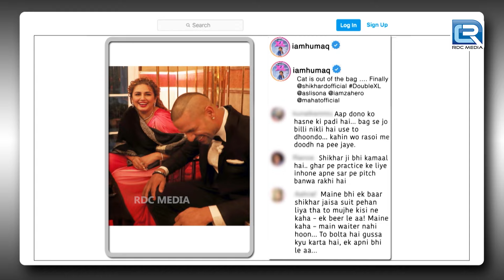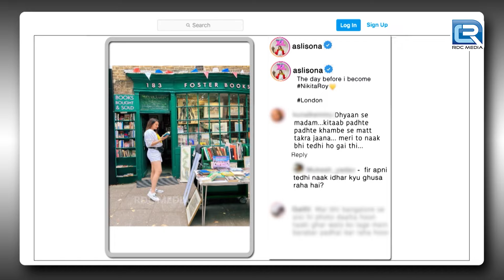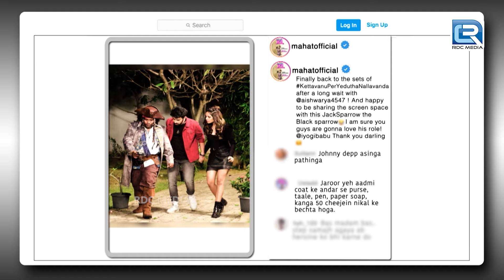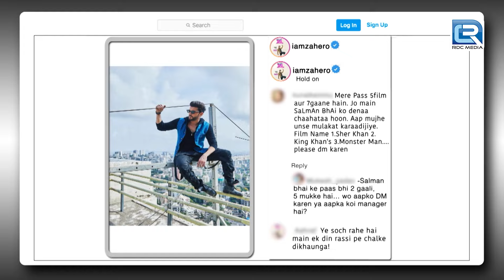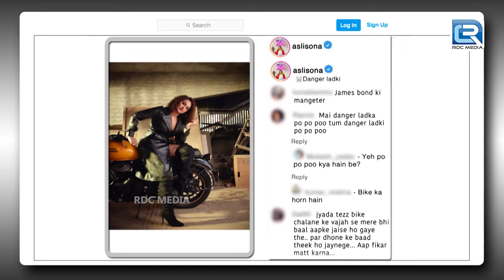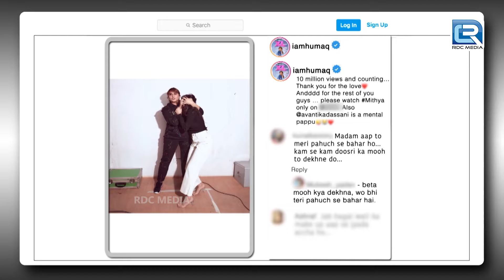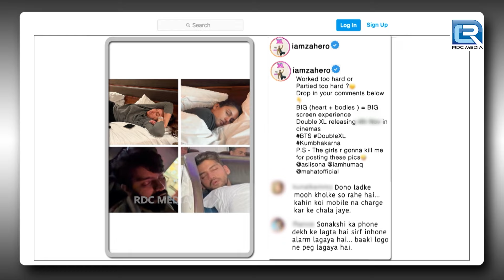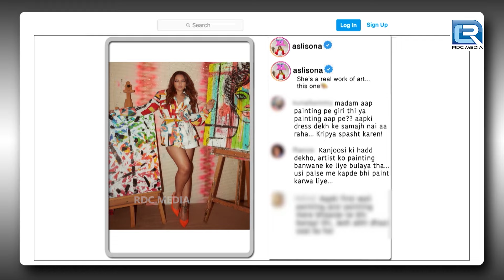Sonakshi को Zaheer ने किया Clean Bowled | The Kapil Sharma Show | Full Episode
Episode: 274